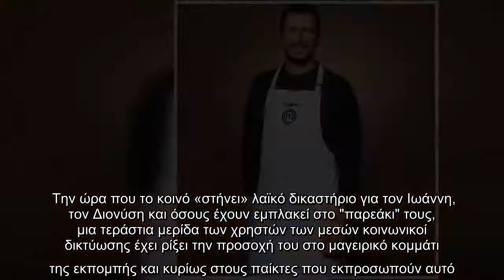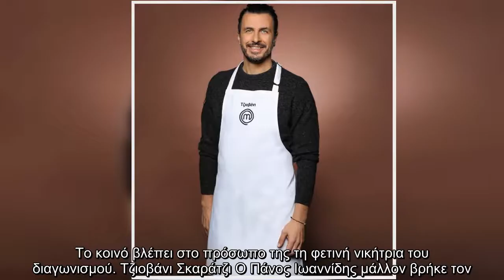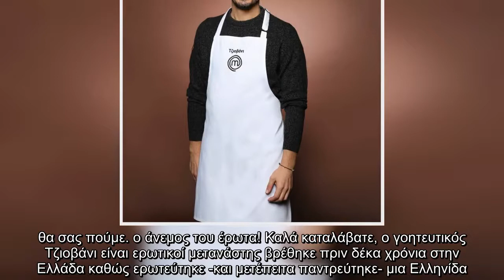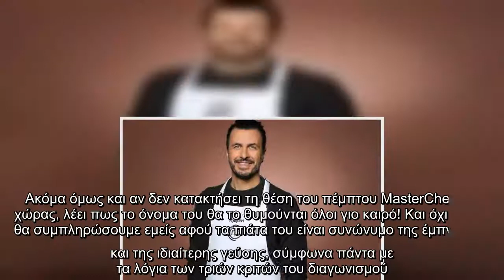MasterChef: Αυτά είναι τα φαβορί του φετινού διαγωνισμού!